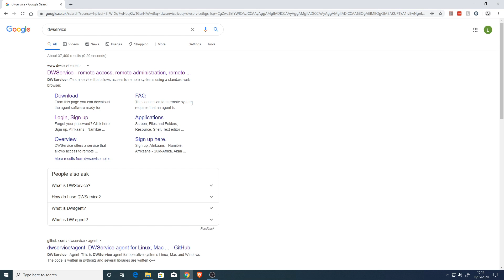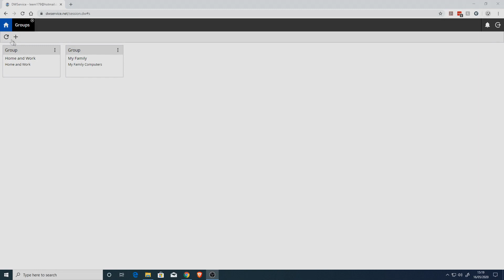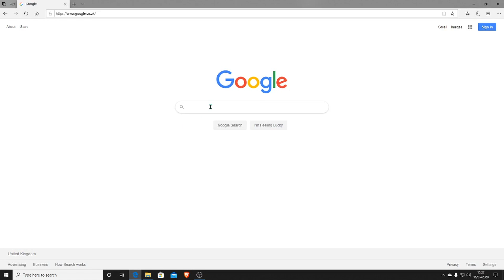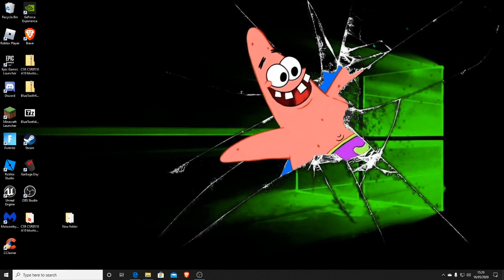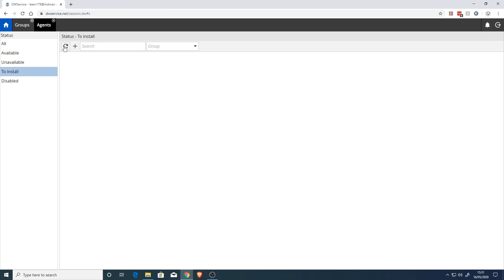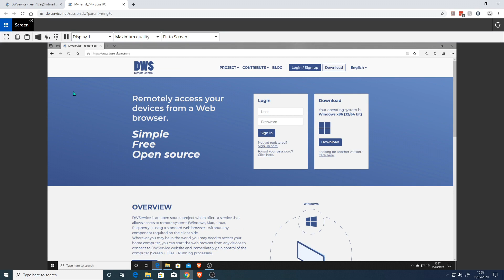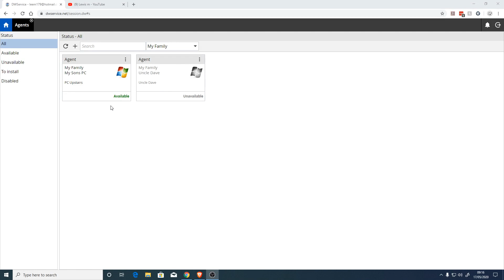How to remote control another computer anywhere in the world 100% FREE